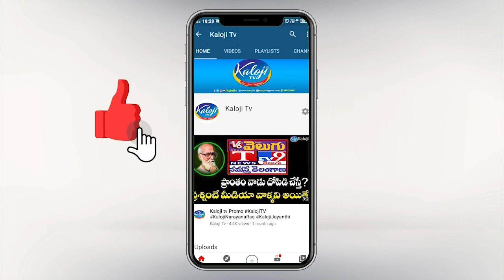ఈటెల క్రేజ్ | Etela Rajender Receives Grand Welcome At Veenavanka | Kaloji TV